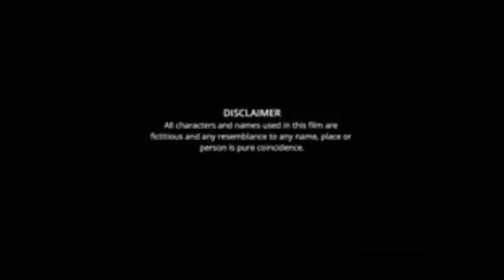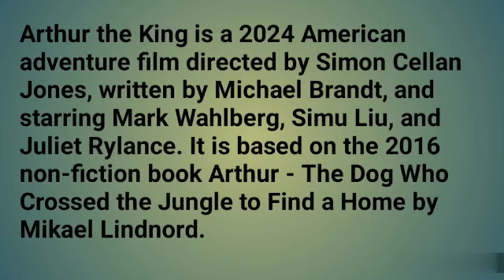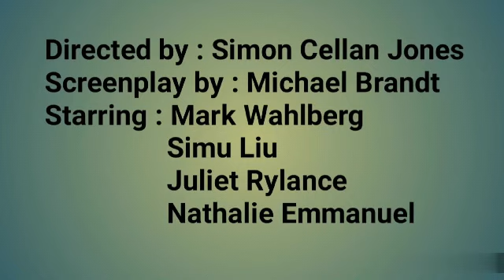Arthur The King Full Movie review | Mark Wahlberg, Simu Liu, Juliet Rylance, Nathalie Emmanuel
Directed by : Simon Cellan Jones
Screenplay by : Michael Brandt
Starring : Mark Wahlberg
                 Simu Liu
                 Juliet Rylance
                 Nathalie Emmanuel